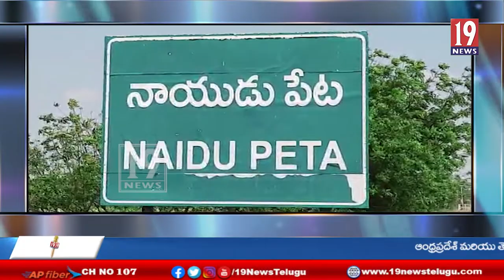చిగురుపాడు గ్రామంలో గడప గడపకి మన ప్రభుత్వ కార్యక్రమం-నెల్లూరు జిల్లా